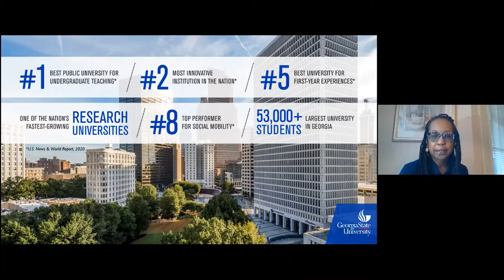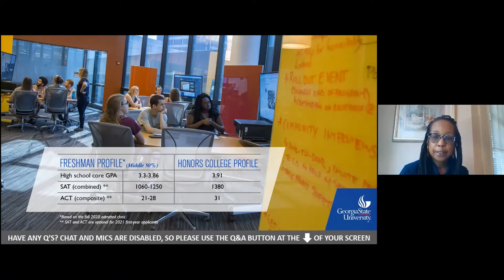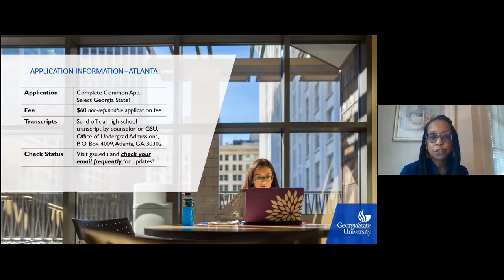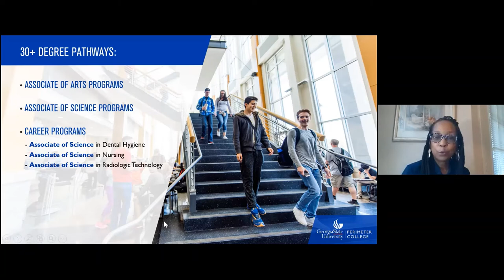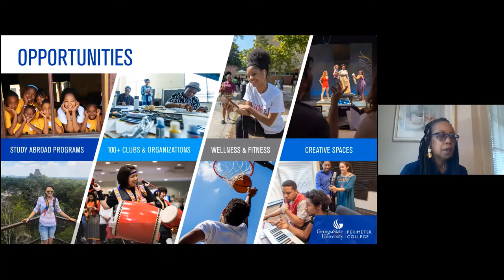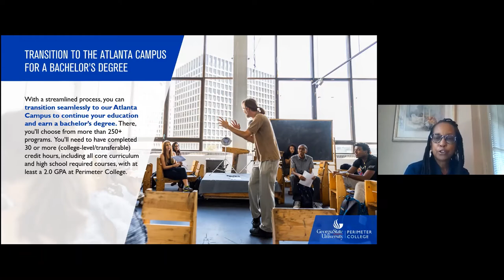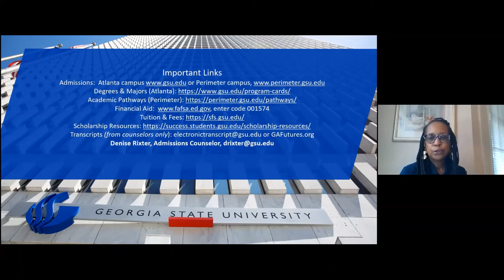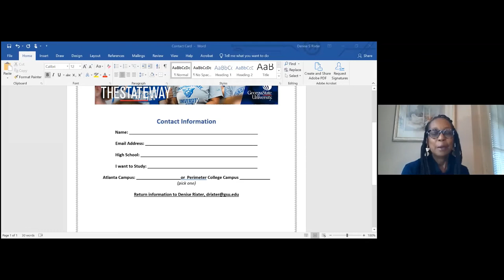GA State University INFO 11 11 2020